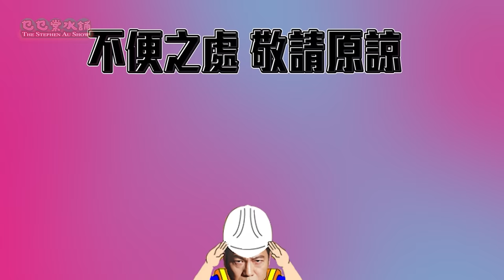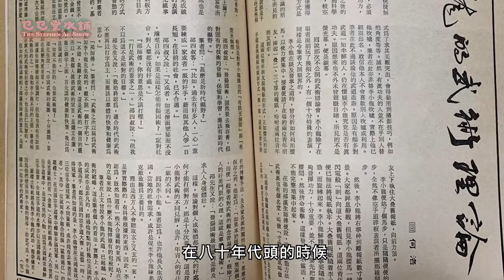李小龍回港首次武術研討會，席上只有一人？｜李小龍忌辰特輯 The 48th Anniversary of Bruce Lee's Death｜乜乜棠水舖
呢件事我真係第一次係鏡頭前同大家分享
我從來冇公開講過
呢個武術研討會造就左兩大宗師首次會面
邊個宗師？記得睇片啦～
呢件究對我來講真係好深刻好深刻
你哋睇完都記得留言話我知你哋對龍哥有冇咩深刻嘅感覺？

我哋開左會員，快啲加入支持我哋啦～